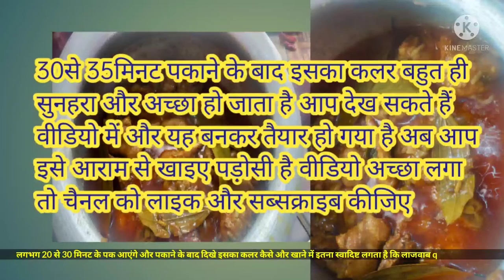दही से चिकन कैसे बनाते हैं।Let us tell you how to make chicken with curd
Let us tell you how to make chicken with curd हम इस वीडियो में दही से चिकन बनाना सीखेंगे दही से चिकन कैसे बनाते हैं हम हम इस वीडियो में आपको बता रहे हैं अगर वीडियो अच्छा लगे तो कृपया चैनल को लाइक एंड सब्सक्राइबLet us tell you how to make chicken with curd In this video we will learn how to make chicken with curd चिकन बनाने का आसान तरीका